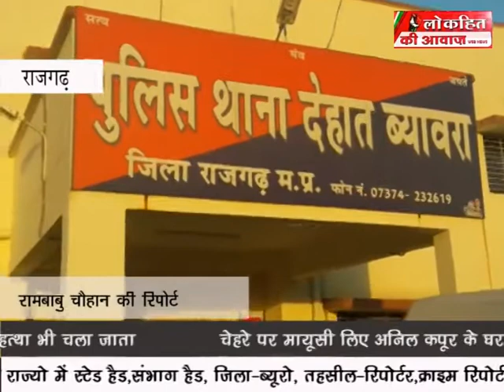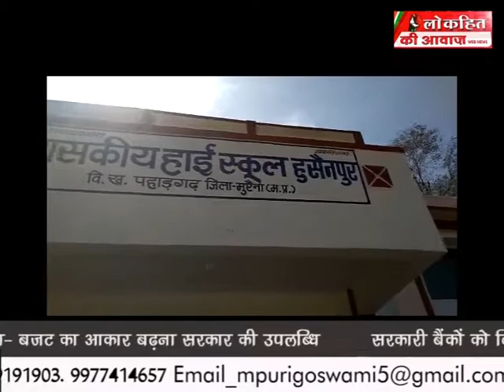LOKHIT KI AWAJ 27 FEB